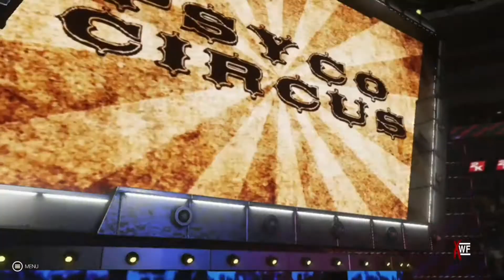XWF S1 Episode 147 They Need This (FIGHT) WWE 2K19